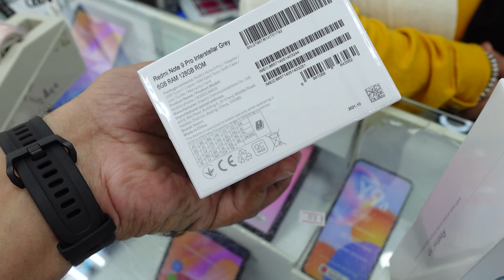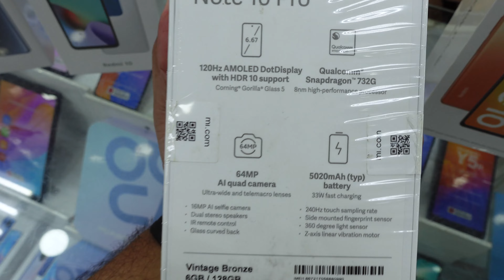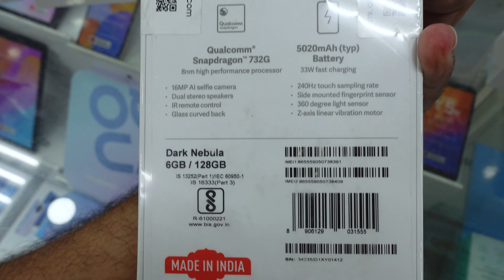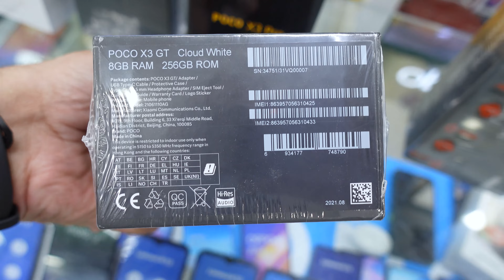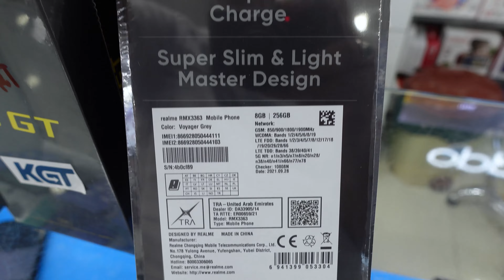Xiaomi Redmi Poco and Realme mobile price in UAE Abu Dhabi Dubai | Best Market Price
Guys presenting you the prices of Redmi, Poco, Xiaomi and Realme mobiles in Cheapest Mobile Market update in UAE Abu Dhabi Dubai. As lot of people were asking in comments regarding the prices of these mobiles so I visited AMT Mobile stores in defense street mobile market and checked the prices.

Address:
Hazza Bin Zayed St. Near Al Wahda Mall, Al Wahda - Abu Dhabi

Buy Online
Xiaomi Poco X3 Pro
Xiaomi Poco X3 GT
Realme GT Master Edition
Xiaomi 11T Dual SIM Amoled

Check my other Videos on iPhone Market price, used mobile price, Samsung and all other all leading brands, mobile offers and mobile discount etc.

Some trending Videos on my channel down.

Used Mobile shop in Abu Dhabi and Dubai, Used S22 ultra pixel 6 pro, Second hand phone market.

Used iPhone market in Abu Dhabi, Dubai and UAE. Used iPhone 14 pro max 13 pro max iPads and watches

I love to make videos on tech and electronic gadgets which will be beneficial to you while shopping in UAE, Abu Dhabi, Dubai and try to give all the tech Reviews and info regarding the market price, offers, sells or discounts in the United Arab Emirates.

Need your Support guys please like and share my videos with your family and friends and don't forget to Subscribe and hit the bell icon to get the notifications of my new videos.